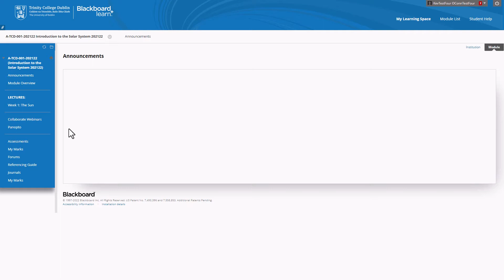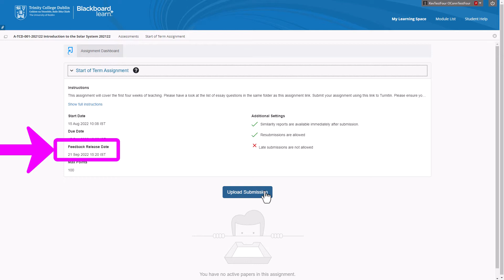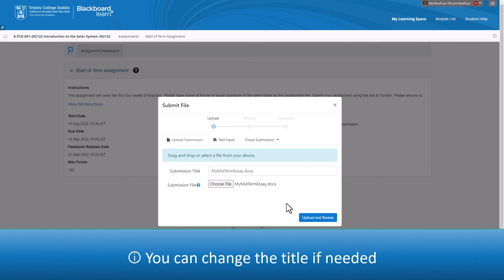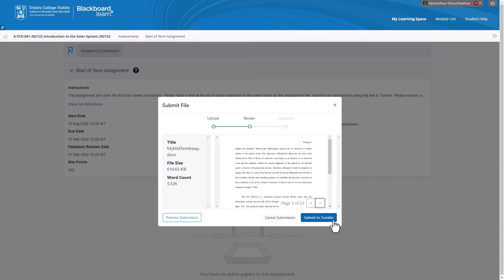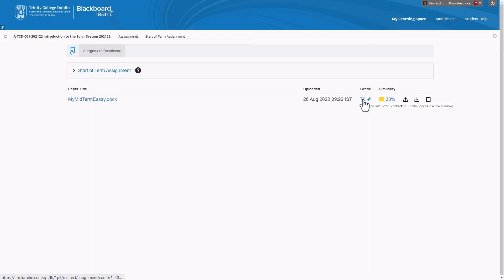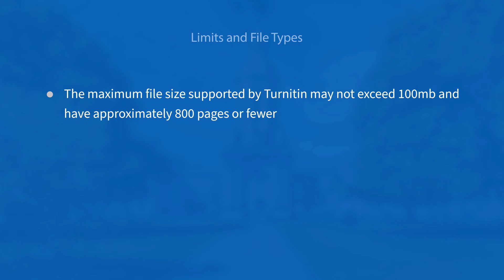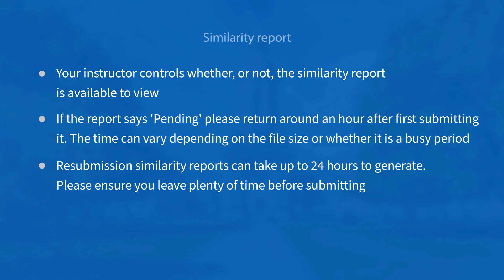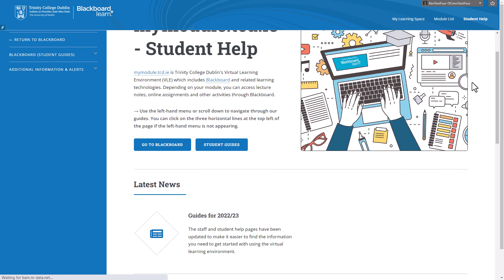Turnitin in Blackboard - Student Guide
This video gives an overview of how Trinity College Dublin students can access and submit assignments to Turnitin in Blackboard (mymodule.tcd.ie). Click on the Student Help tab when you log in to Blackboard for more guides and information.